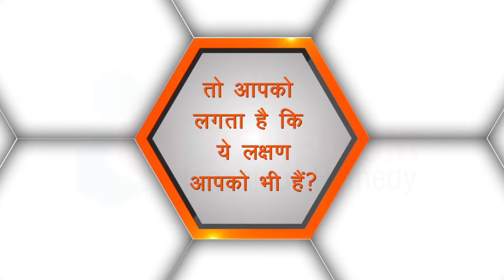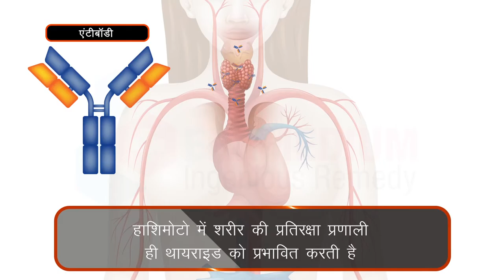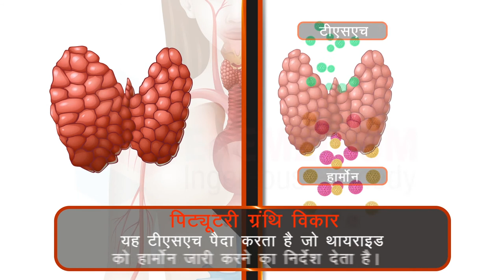हाइपोथॉयरायडिज्म (Hypothyroidism) का कारण, लक्षण और घरेलू इलाज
हाइपोथॉयराडिज्म  मनुष्य में होने वाले रोग की वह अवस्था है जो थायरायड ग्रन्थि से थायरायड हॉर्मोन के अपर्याप्त उत्पादन के कारण होता है। यह आयोडीन की कमी से या प्रसव के पश्चात् थॉयराडिज्म के परिणामस्वरूप भी हो सकता है। यह ऐसी स्थिति है जो लगभग महिलाओं को बच्चे के जन्म देने के बाद एक वर्ष के अन्दर प्रभावित करती है। कभी-कभी यह आनुवांशिक भी होता है। यह धीरे-धीरे फैलने वाली बीमारियों में से एक है।
वीडियो में हमने उस भाषा का उपयोग किया जिसे कोई भी समझ सकता है।
अधिक जानने के लिए यह वीडियो देखें
MEDICAL ANIMATION TRANSCRIPT:

थका हुआ महसूस करना
ठंड लगना
हृदय की समस्याएं
वजन बढ़ जाना
निराशा भावनाएं
बाल झड़ना
आवाज का  कर्कश हो जाना
शौच  की समस्याएं
मासिक धर्म चक्र पीरियड्स में परिवर्तन
तो आपको लगता है कि यह लक्षण आपको भी है ?
इसका वजह हो सकती है अंडरएक्टिव थायराइड
इसे हाइपोथायरायडिज्म भी कहते हैं
अंडरएक्टिव थायराइड में उचित मात्रा में थाइरॉएड हार्मोस का उत्पादन नहीं होता
इससे पाचन क्रिया धीरे हो जाती है.
कुछ सामान्य कारण
इसका मुख्य कारण हाशिमोटो रोग होता है
हाशिमोटो में शरीर की प्रतिरक्षा प्रणाली ही थायराइड को प्रभावित करती है
हाशिमोटो रोग में एंटीबॉडी थायराइड कोशिकाओं पर हमला करते हैं और उन्हें क्षतिग्रस्त करके हार्मोन का रिसाव करता है.
इससे थायराइड कम करता है
कभी-कभी थायराइड ग्लैंड  जरूरत से ज्यादा बड़ा रूप ले सकता है.
खाने में आयोडीन की कमी
कंजटिअल हाइपोथाइरॉएडिज्म: इसमें थायराइड ग्लैंड जन्म से ही ठीक नहीं काम करते
प्रेगनेंसी
पिट्यूटरी ग्रंथि विकार:  यह टीएसएच पैदा करता है जो थायराइड को हार्मोन जारी करने का निर्देश देता है.
 हाइपोथैलेमस विकार: टिआरएच उत्पादन करने की इसकी क्षमता प्रभावित होती है जो अततः टीएसएच के रिलीज को प्रभावित करती है .
इलाज
आपके डॉक्टर एक सिंथेटिक थायराइड हार्मोन दे सकते हैं जो आपको निश्चित लेते रहना होगा
अपने थायराइड पर नजर रखने के लिए आपको नियमित रक्त परीक्षण की आवश्यकता हो सकती है
*TimeStamps*
0:00 हाइपोथायरायडिज्म
1:28 कुछ सामान्य कारण
2:46 इलाज